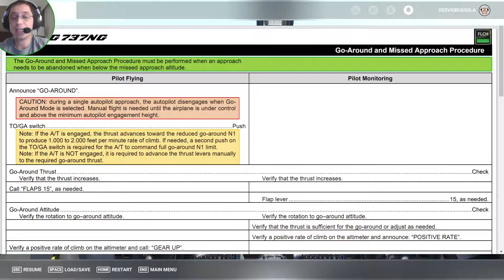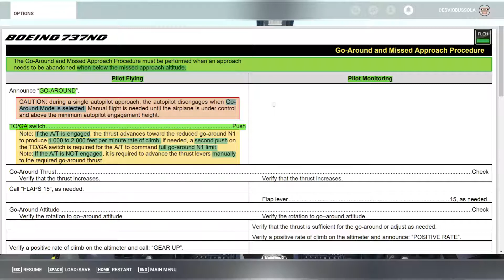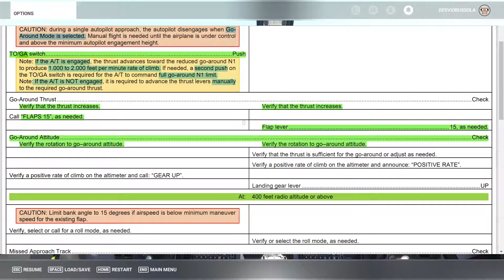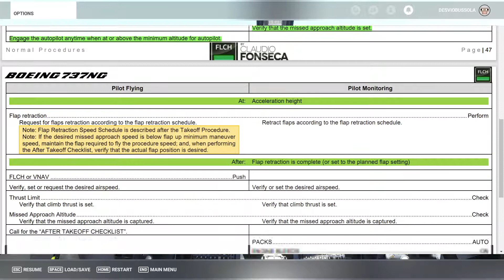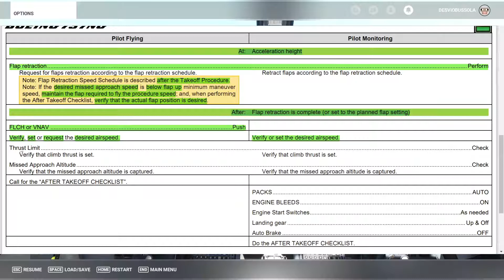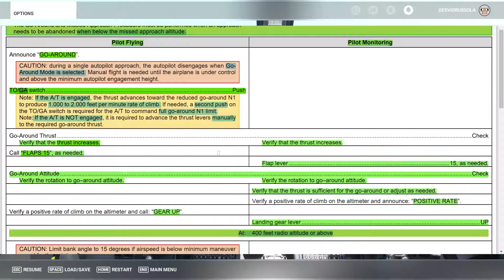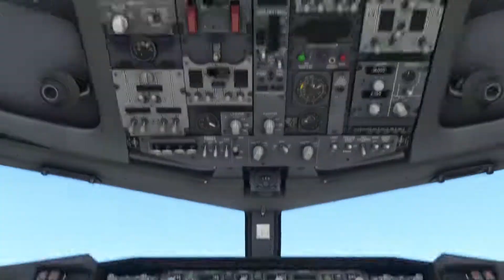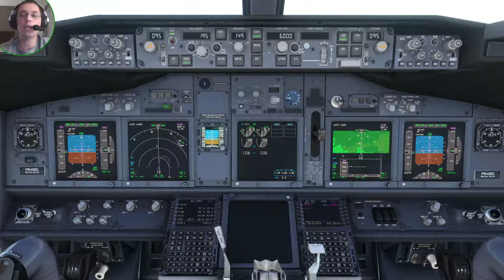Arremetida - Aproximação Perdida - Boeing 737NG [PT-BR]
Como realizar uma arremetida (aproximação perdida) no Boeing 737NG. Em Português do Brasil [PT-BR].

Hello!
I'm a real pilot, currently flying the Boeing 777. Stay tunned for aviation videos. Most of my content is in Portuguese, but some live broadcast are made in English. Also, if you have a specific subject, I will be more than happy to create a video to discuss it! Just let me know!

Fala pessoal!
Sou piloto real, atualmente voando o Boeing 777. Vamos falar sobre aviação aqui no canal. A grande maioria do conteúdo está em Português, mas algumas transmissões ao vivo são realizadas em Inglês!
Caso tenha alguma dúvida sobre aviação, ou sugestão de vídeo é só deixar um comentário aqui no canal!
Um abraço